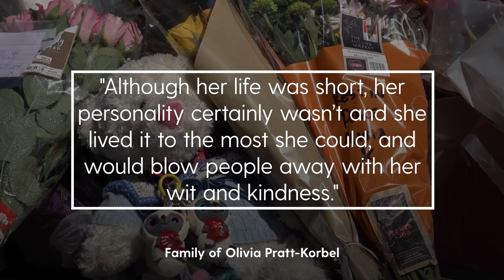Liverpool: Man arrested on suspicion of murder of nine year old Olivia Pratt-Korbel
A man has been arrested on suspicion of the murder of nine-year-old Olivia Pratt-Korbel who was gunned down in her Liverpool home.

Olivia was killed and her mother Cheryl, 46, was injured when a masked shooter opened fire on a man who was fleeing into their home in the Dovecot area of Liverpool on Monday night.

Armed officers carried out an arrest on Thursday night in Merseyside, detaining a 36-year-old man on suspicion of Olivia’s murder and two attempted murders.